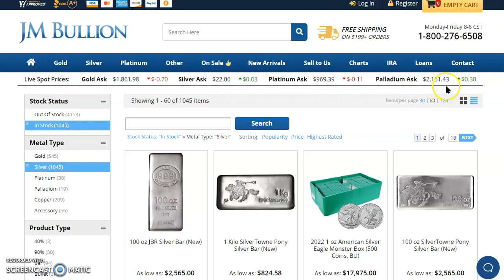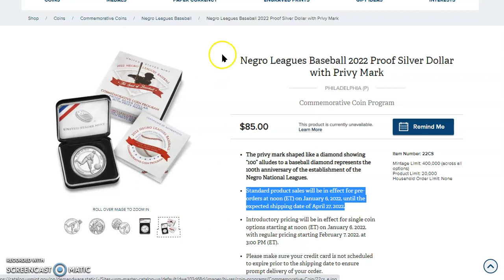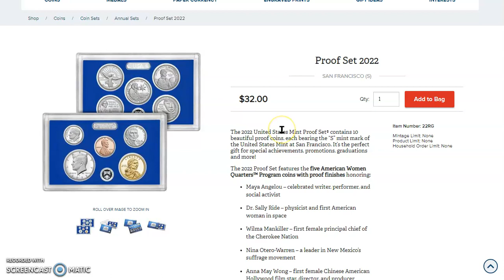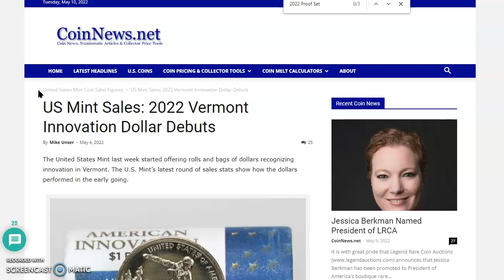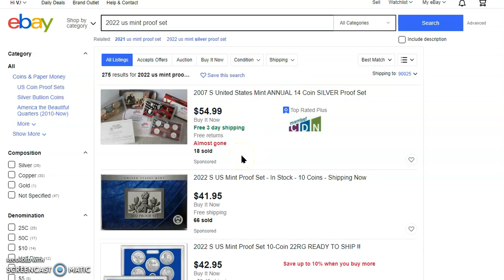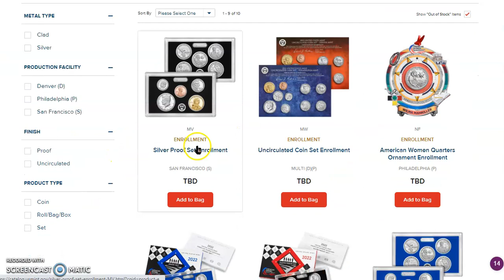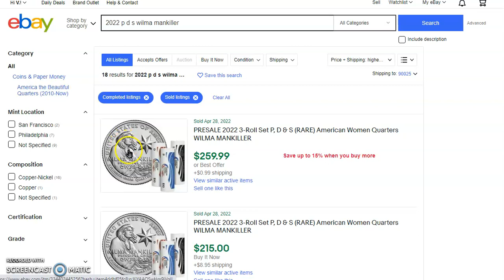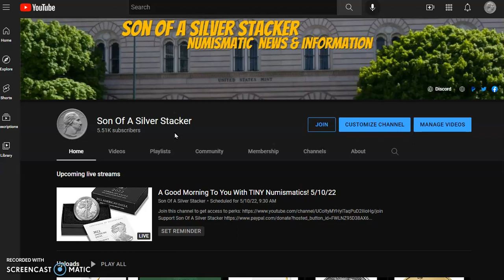The Privy Marked Negro Leagues Baseball Coin Ships; 2022 Proof Sets Still Have Ultra-low Mintage!...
Welcome!!!

A good person...